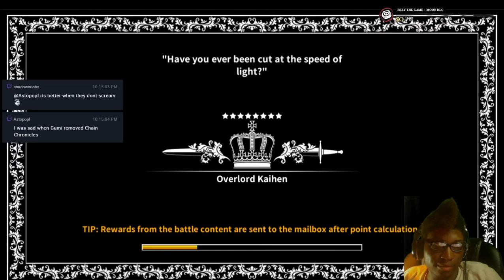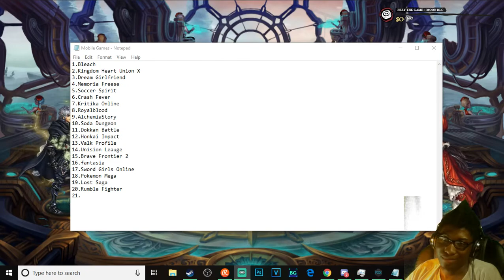Dragon Blaze GA - This Rebalance...Geez lol